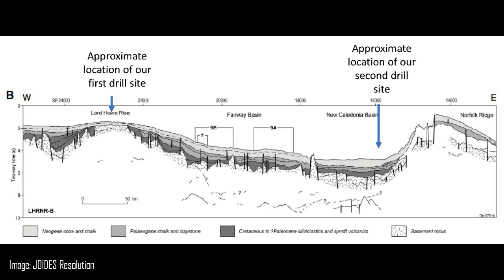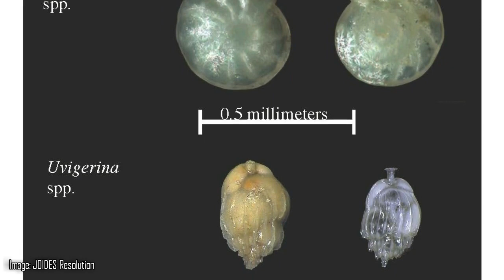Scientists Have Drilled Into Earth’s Hidden Eighth Continent And Revealed Its Astonishing Secrets